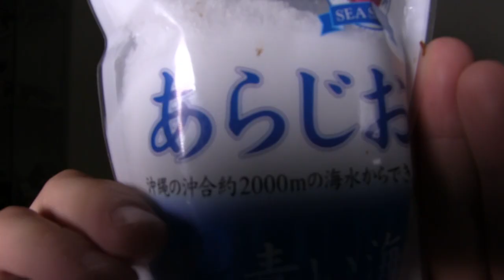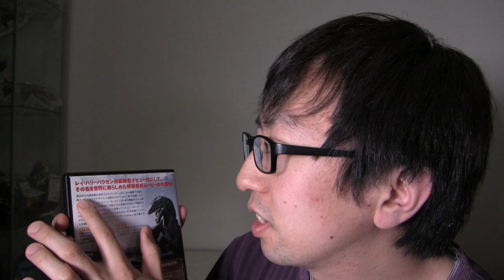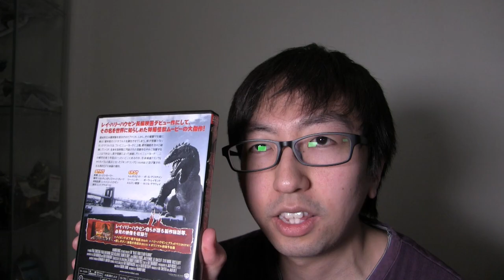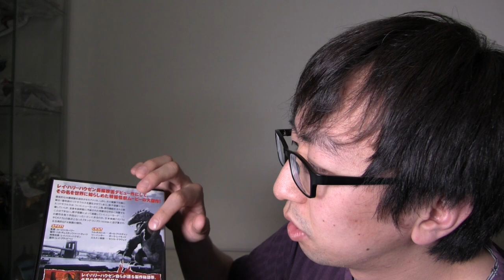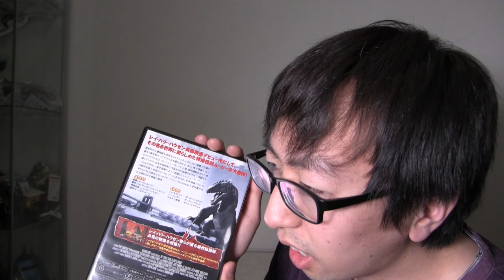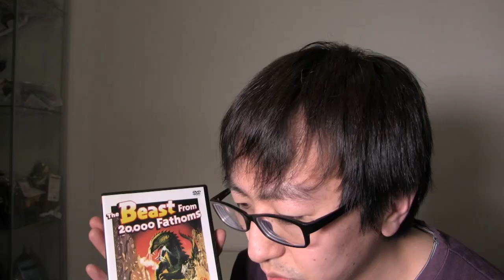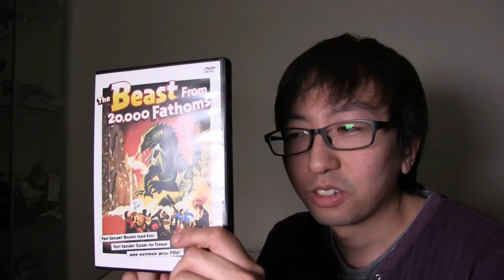【ゴジラの原点！】これを見ずして怪獣は語れない！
フライパンさんのチャンネル→

「OtoLogic」様
「MusMus」様
「魔王魂」様